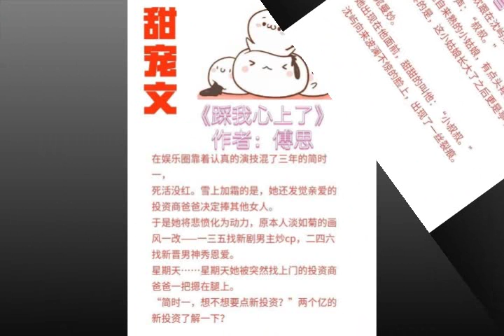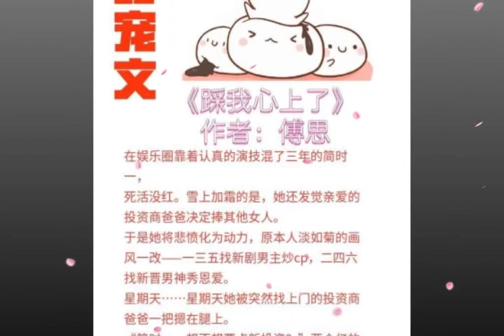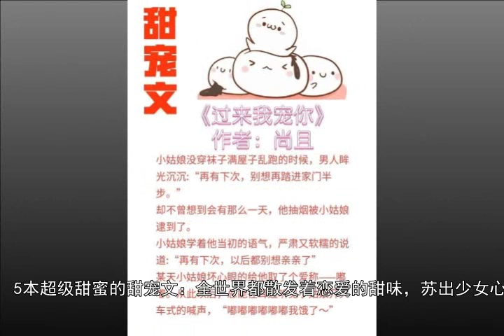5本超级甜蜜的甜宠文：全世界都散发着恋爱的甜味，苏出少女心！